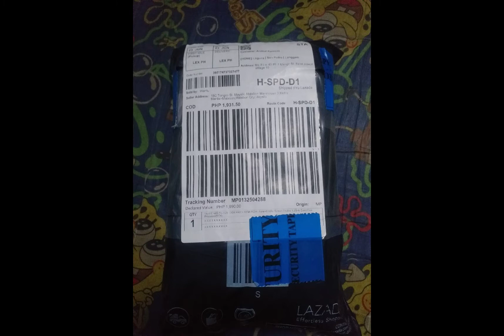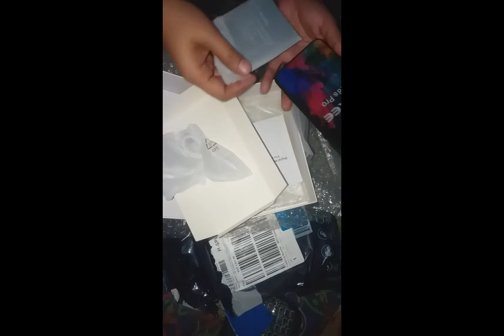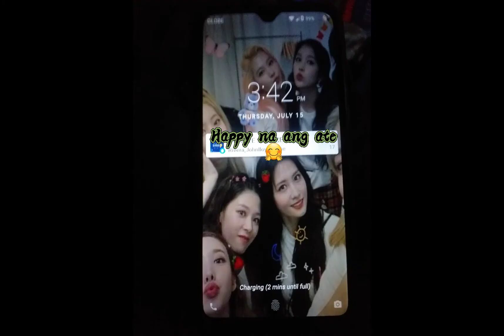Muraytalangsya👌 Dahil kay Gcash May Pang Online Class Na Siya🤗